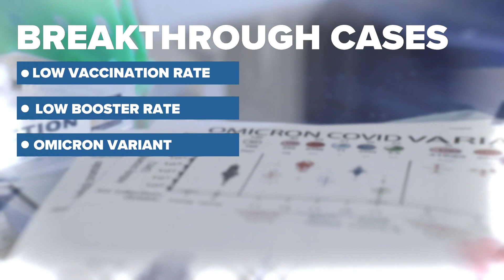Louisiana seeing rise in breakthrough cases of COVID-19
The new omicron variant took only a few weeks to live up to dire predictions about how hugely contagious it is. Scientists don’t yet know if it causes more severe disease, even as the world faces exploding cases just before Christmas.

“Everything is riskier now because omicron is so much more contagious,” said Dr. S. Wesley Long, who directs the testing lab at Houston Methodist Hospital — and over the past week has canceled numerous plans to avoid exposure.